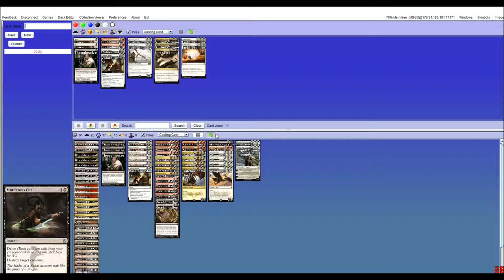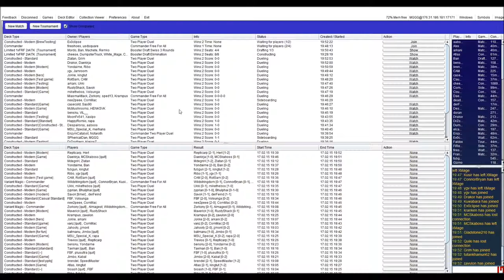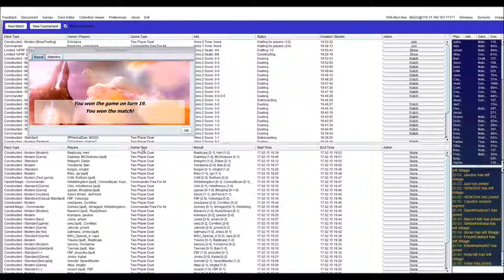Mardu Midrange vs Abzan Aggro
Standard testing with FRF